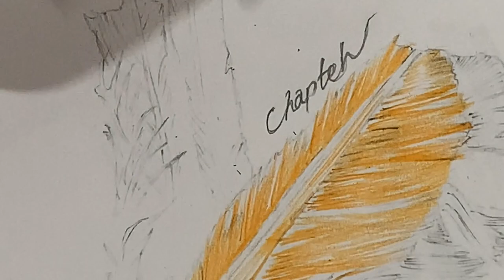Colour Pencil Rendering 1.3 Chapteh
Colour pencil rendering of Chapteh